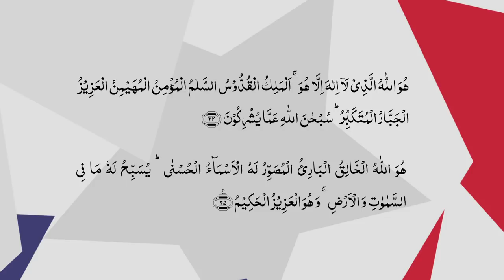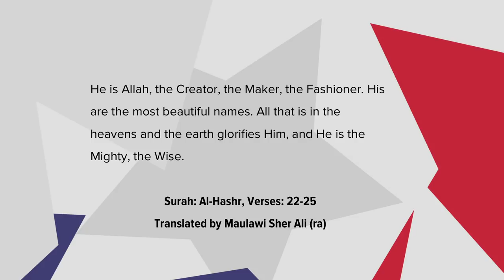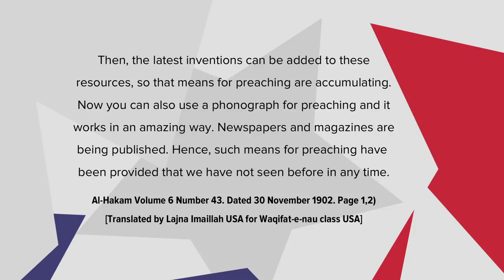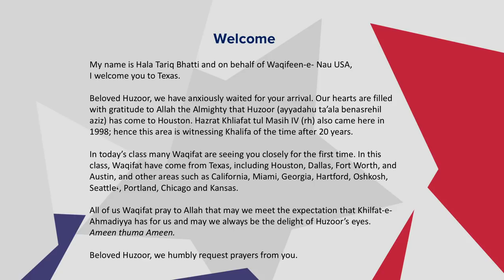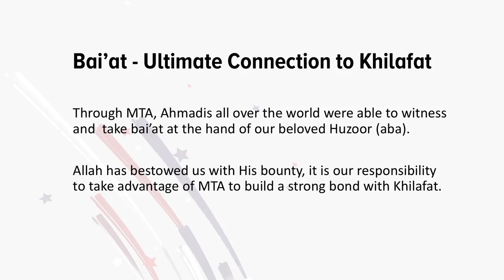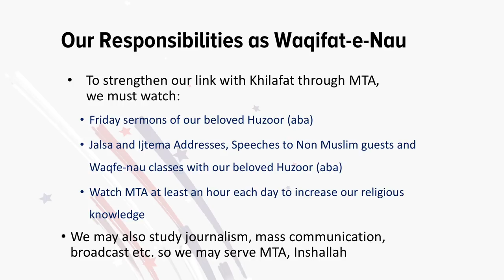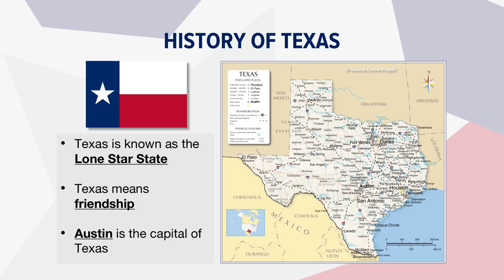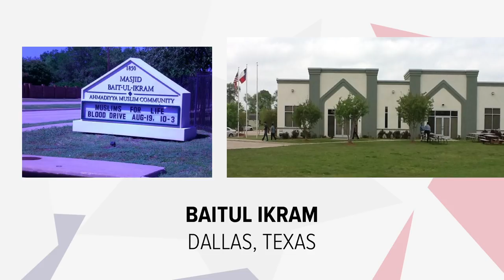Gulshan-e-Waqfe Nau Lajna & Nasirat USA 2018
An educational class with Lajna and Nasirat members of the Waqfe Nau scheme and Hazrat Mirza Masroor Ahmad (may Allah be his Helper). Recorded on October 26, 2018 in Houston, USA.